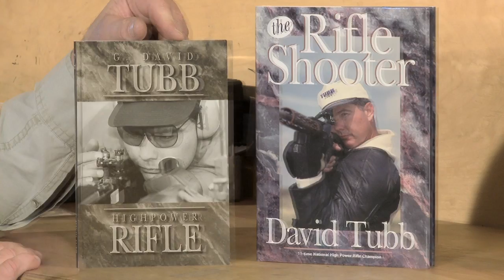Books by David Tubb